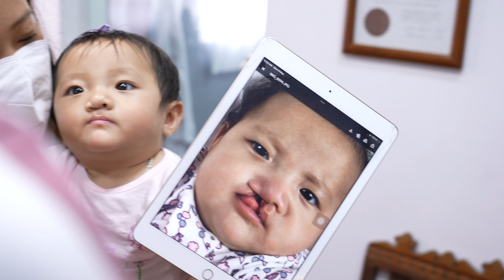Cleft lip Baby 1 Year Transformation - Before & After Results